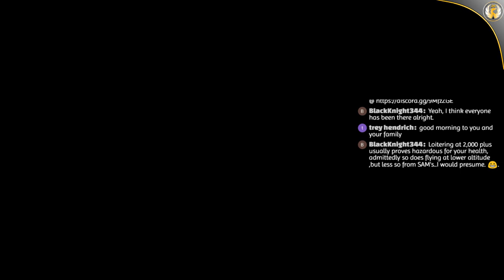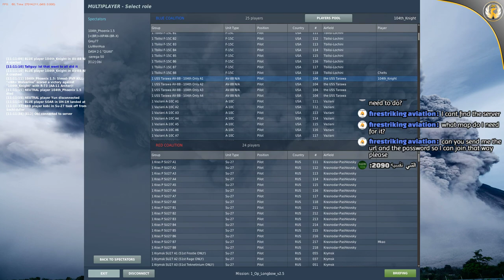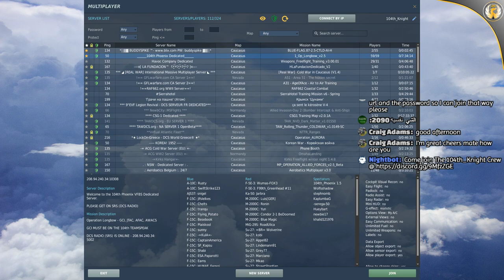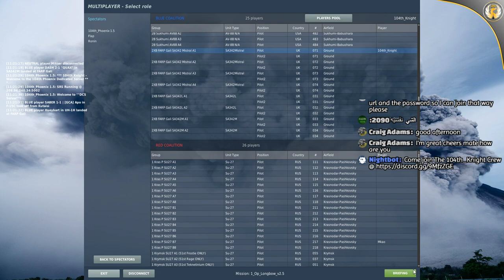DCS World | AV/8B | 104th Server | Operation LongBow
Nightbot commands:

!rules
!addons
!plugins
!gear
!map
!route
!specs
!links

List of AWESOMENESS:

David Greiner
Yasir Soleja
Emir Zakky
RKW1138
Lyle Paradise
Thomas Kurien
Rico Lie
MacVision-3D
Fallen
Dave Crombleholme
Adam von Gaertner
Odin Morris
Robert Higgins
Supra2424
Michael Zurek
fakeeeeeeR
Zach Watroba
Ben Morrison
Sneaker Fleet
JIIMY
WxRob87
Saturn20
Kristoffer Thorsheim
Stephen Smith
MoMedia
Marco ten Haaf
PhalusXXXL
Mark Dayton
Avid Aviator
CptCanada
R1 Aviation
Keeley Jones
WolfPack_gamin
Unsigned Music Artists
Lauro Prates
Matty Asquith
Louis Castro
Casper Buys
Stormtrooper
Eagle51
Drew Mooney
Dan Berry
Jerry Kotvasz
Moses Mwaura
104th_Maverick
Mark Groves
Jaron Cohen
Alex Deveaux
Davin Crawford
Stephen Sullivan
Dirk Pitt
M A
Stubz
brandon spann
Boxin
hdorsaint
Brett Roberts
Alex Deveaux
Mark O
Robinson J. Santana
Mark Erasmus
Ginger
Piotr Holowczak
Marco Weinhauer
ExTReME
James Purcell
Drone Journey
TBM Life
Derick Hornby
skyflight
Espsta
American Aviator #2
Baconator Aviator
Glu_Glukan
JackHolmes
MambaGator Gaming
Firestorm108
Fly With Me
Zack W.
Paul Cassidy
Hobbit Airlines
Nick Huck
SqueezeThatLime
BrianB
Michael Nicholson
Maiko Del Bel
Gabriel Castillo
GvR
Matthew Thacker
Hayden Hargleroad
Norwegian Captain
SimAviation
Francis
JudeGaming UK

Cpu specs:
I7 4770K @4.4ghz
32gb ddr3 ram
Nvidia GTX 1080
TrackIR 5
Saitek Yoke & Rudders
CH thrtl quad
Thrustmaster Warthog

X-Plane Add-ons:
IXEG 733
SSG 747-800i
XEnviro
XPRealistic Pro
Xcamera
Better Pushback
ortho4xp (not everywhere)